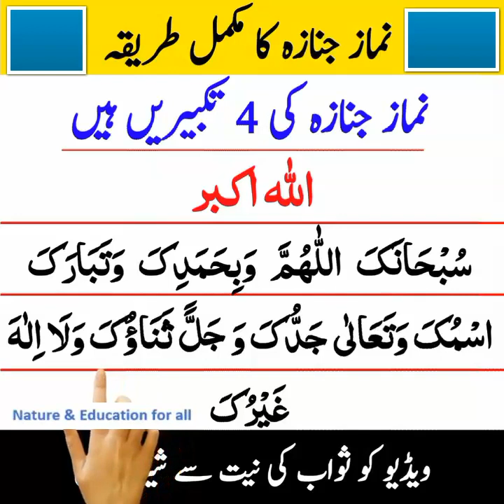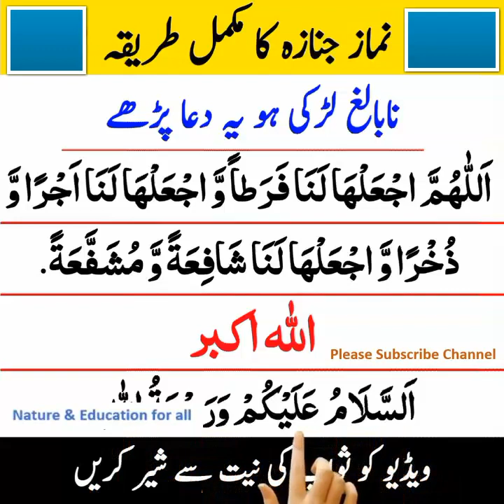Namaz Janaza ka Tarika | نماز جنازہ پڑھنے کا مکمل طریقہ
اس ویڈیو میں آپ نماز جنازہ پڑھنے کا مکمل طریقہ سیکھیں گے۔